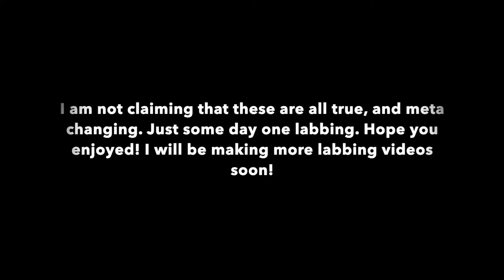Steve Combos (Day One Edition) - Smash Ultimate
Just some screw around day one combos with Steve.